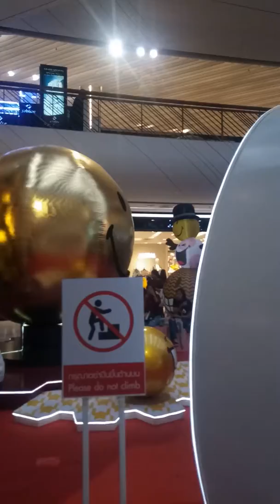ต้นคริสต์มาสยักษ์ ณ เซ็นทรัลพลาซ่านครศรีธรรมราช ถ่ายภาพออกมาสวยมาก....